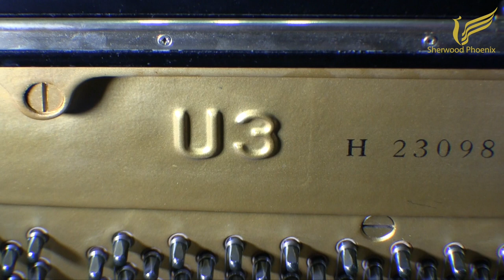Yamaha U3 Upright Piano - Serial No. H 2309824 at Sherwood Phoenix Pianos